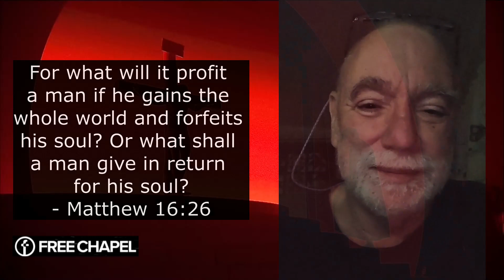Disciple 101- Beyond Our Last Sliver of Self